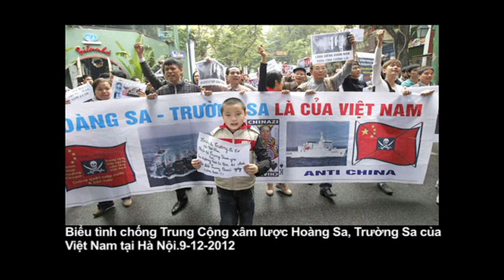Hội Thảo Khoa Học Phòng Chống "Tự Diễn Biến", "Tự Chuyển Hóa" - Phần 2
Hội Thảo Khoa Học Phòng Chống "Tự Diễn Biến", "Tự Chuyển Hóa" Trong Cán Bộ - Phần 2
28/12/2012